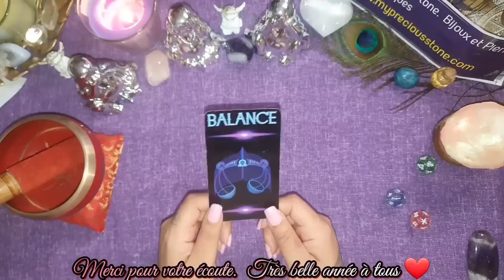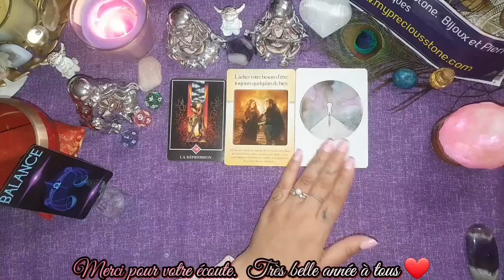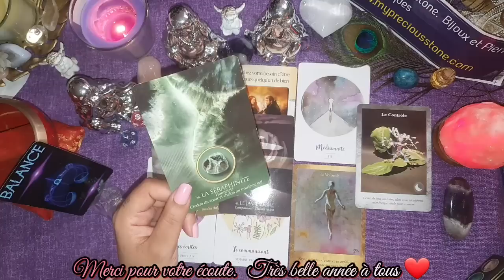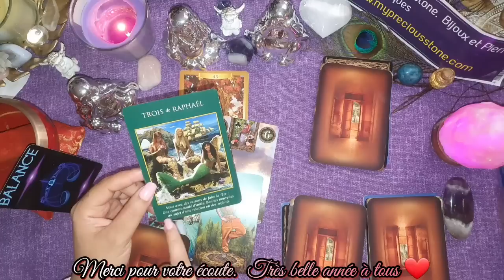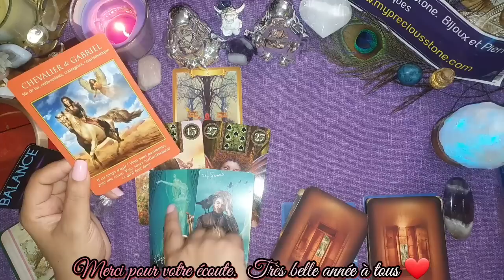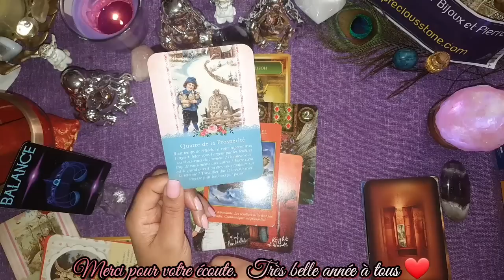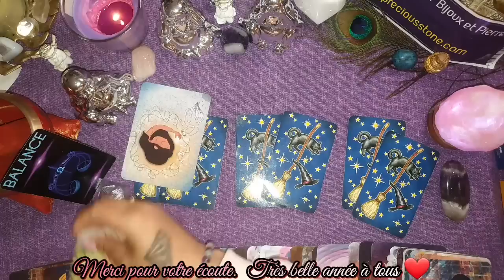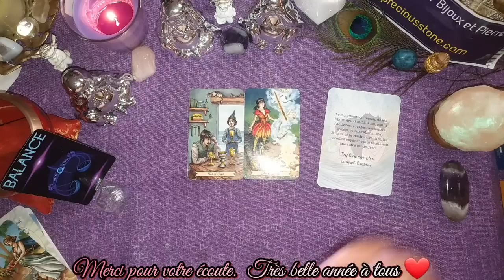♎BALANCE🍾🌟Perspectives 2022🌟Vous vous acceptez avec bienveillance et amour #2022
Coucou les amis bienvenue pour votre guidance des perspectives pour l'année 2022.

🤩Ravi d avoir été avec vous toute cette année 2021.
🍾🌟Je vous souhaite à tous de belles fêtes de fin d'année et une merveilleuse Année 2022.

Intro: 00:00
Spirit/Conseils/Énergies : 01:38
Taroscope par trimestre : 16:24
Les Décans : 40:50

Cordialement 🙏❤